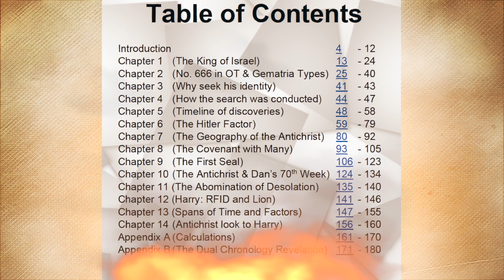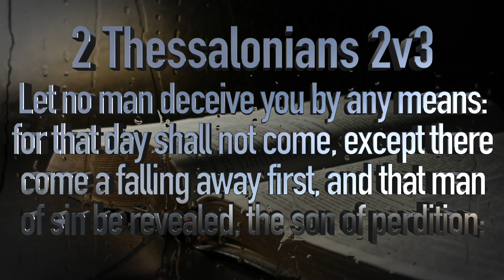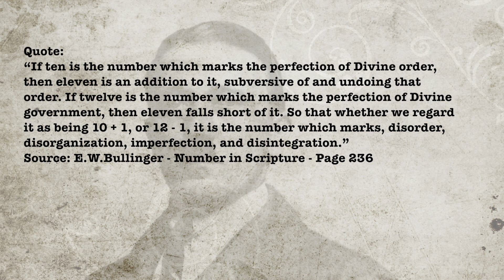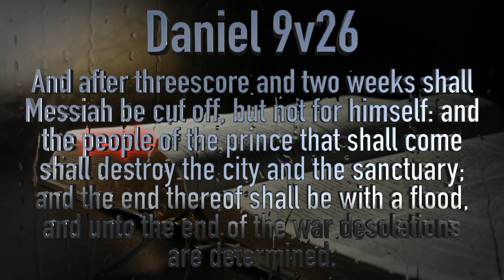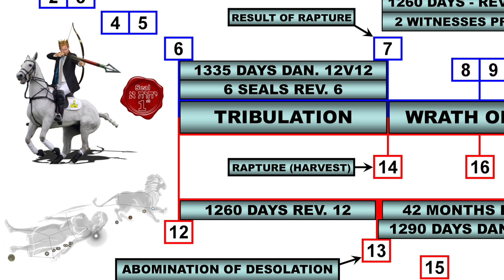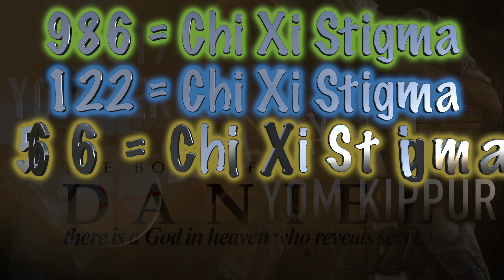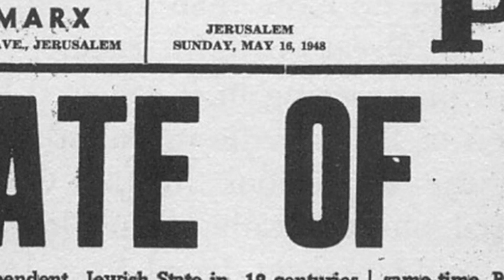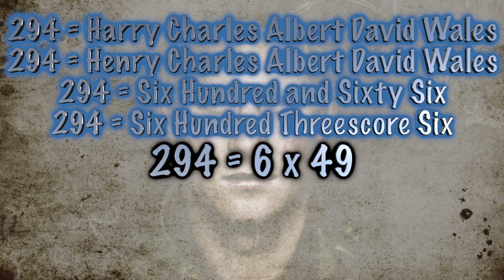The Antichrist and a Glass of Wine (14 Chapters) - UPDATE: See Pinned Comment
Link to this video in a playlist (2½ hrs)

0:00 Start
0:45 Table of Contents
2:06 Introduction
5:30 Chapter 1 (The King of Israel)
7:23 Chapter 2 (The No. 666 in the OT and other Gematria Types)
19:12 Chapter 3 (Why seek his Identity)
23:18 Chapter 4 (How the search was conducted)
26:50 Chapter 5 (Timeline of discoveries)
41:57 Chapter 6 (The Hitler Factor)
1:00:34 Chapter 7 (The Geography of the Antichrist)
1:18:43 Chapter 8 (The Covenant with Many)
1:26:52 Chapter 9 (The First Seal)
1:40:29 Chapter 10 (The Antichrist and Dan's 70th Week)
1:58:03 Chapter 11 (The Abomination of Desolation)
2:04:52 Chapter 12 (Harry - RFID - Lion)
2:12:05 Chapter 13 (Spans of time and factors)
2:27:32 Chapter 14 (Antichrist look to Harry)

REFERENCES:

3:19 Salem Strong's H8004
3:19 Salem Strong's G4532
5:30 (Link to this time in the video)
8:40 Masculine Form
9:09 'He' Suffix Feminine Form
14:30 Beast Kingdom
26:22 Sherry Shriner - (Link to Webpage)
26:22 (Link to this time in the video)
27:07 Mountbatten Windsor
27:50 Mountbatten Windsor
30:47 Maternal Surname
30:24 Spreadsheet
34:27 Antichrist and a Cup of Tea
35:55 Prince Charles of Wales = 666
36:15 Harry 7 Names
36:39 Antichrist and a Cup of Tea
40:51 How to Calculate Odds
42:20 Antichristos Strong's G500
43:25 Number in Scripture
46:45 Fuhrer
47:14 Beast (Greek) Strong's G2342
52:05 Gematrix
53:11 "Number of his Name" - Revelation 13v17
55:57 Final Form Hebrew Gematria
1:00:33
1:05:50 Scorned Nazarene
1:11:47 King of the North
1:14:06 North Black
1:14:46 CHXS Strong's G5516
1:18:19
1:18:19
1:18:43 (Link to this time in the video)
1:19:11 Queen at UN
1:21:38 CORRECTION: 26-June-2010 to 23-Sept-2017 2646 days exclusive (whole day count)*
*. From the 26th June 2010 when Prince Harry was at the UNICEF headquarters making I believe his original covenant until the 23rd September 2017 when he confirmed his covenant there is exactly 2646 days. It should be noted that the count is for whole days. Since Harry’s arrival at UNICEF was halfway through the day and the Opening-Ceremony took place before the end of the day.
1:21:38 Prince Harry at UNICEF
1:21:38 Prince Harry at UNICEF
1:30:18 Revelation 12 & 14 Pregnancy Points
1:41:51 Moed Strong's H4150
1:48:27 (Link to this time in video)
1:52:48 CHXS Strong's G5516
1:58:03 (Link to this time in video)
2:05:47 YHVH Strong's H3068
2:11:23 Lion Hebrew Strong's 738
2:11:23 Lion Hebrew Strong's 738
2:11:49 Satan Adversary Strong's 7853

If there I anything else you would like to know please ask.

(Chart with over 300 names relating to Prince Harry & No. 666)

Free PDF (Portable Document Format) downloads available here:
- (Document summarising Charts 1 to 14 noted below)